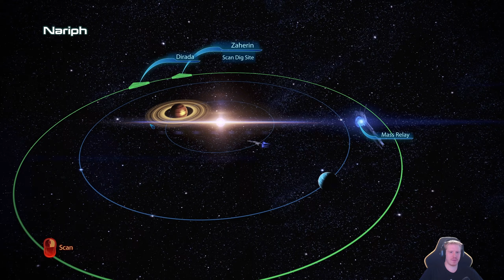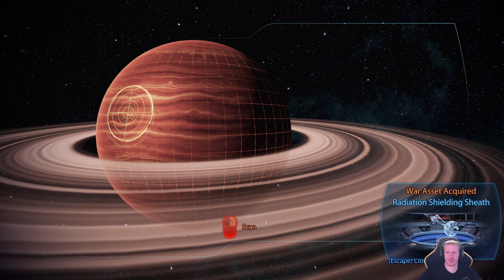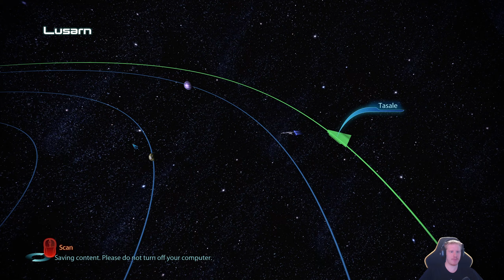Mass Effect 3 Legendary Edition Let's play [BLIND] - Part 34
Welcome to my Mass Effect 3 Legendary Edition Let's play [BLIND]
ATTENTION: NO SPOILERS! - Spoilers will be deleted!

Chapter links:

0:00 Intro
0:13 Dr. Bryson's lab
11:10 Planet scanning
13:50 Leviathan DLC - part 2
43:20 Talking to Normandy crew & gear check
49:25 Planet scanning continued
1:04:25 Outro

My rig, recording and video creation tools:

CPU: AMD Ryzen 9 - 5900X
GPU: Nvidia RTX 3090
RAM: 64GB Corsair Vengeance 3200
Mouse: Logitech G502 Hero wireless
Keypad: Logitech G13
Webcam: Logitech C922
Mic: HyperX SoloCast (Nvidia Broadcast)
Headphones: Logitech G733 wireless
Recording: OBS
Video: DaVinci Resolve